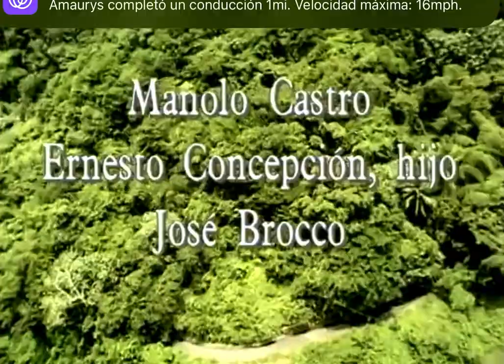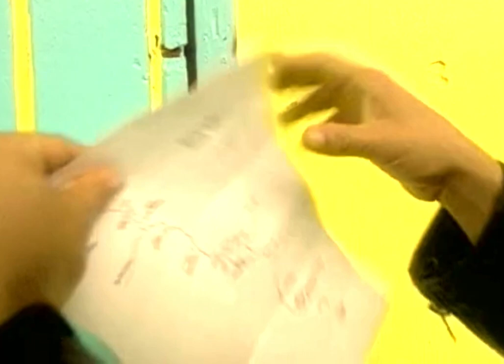Toño Bicicleta parte 1 la noche que apareció Toño 👇🏻